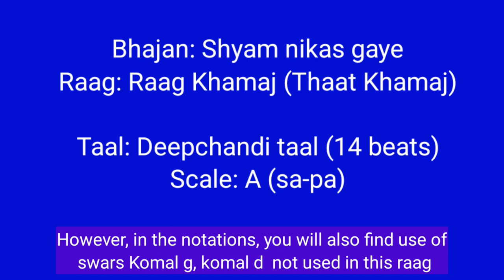#599 | Shyam nikas gaye | Raag Khamaj | Deepchandi taal | Krishna bhajan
Bhajan: Shyam nikas gaye, main na ladies thi
Lyrics: Kamaali
Singer: Asha Bhonsle
Voice & Song tutorial by: Sanchita Pandey
Raag: Raag Misr khamaj
Taal: Deepchandi taal (14 beats)

LINK TO BUY NEW BOOK:
*Sanchita's Bhajan Notations book Part:3*

*To make monetary contribution towards this Youtube channel*

Or

Name: Sanchita Pandey
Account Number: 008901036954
Branch Code: 000089
IFSC: ICIC0000089
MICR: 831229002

Or

*Sanchita's onlineshop*

*Sanchita's BHAJAN NOTATIONS BOOK Part:3 (Hindi)*

*Sanchita's Bollywood Song Notations book:1 (Hindi)*

*Amazon India*

*Amazon .com*

*Sanchita's Bollywood Song Notations book:1 (English)*

*Amazon .com*

*Spiritually RICH* (NEW RELEASE)

*Enrich your life*

*Playlists on this Youtube channel for you!*